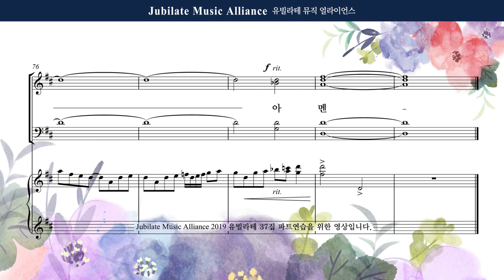[유빌라테] 유빌라테 명품성가 37집 04. 송진영 - 생명의 주 찬양 - Alto